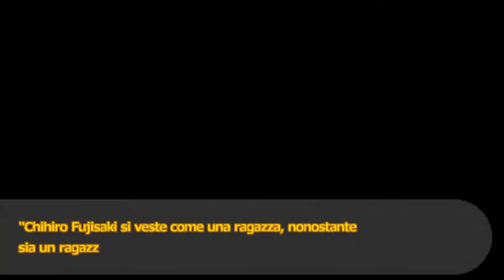Let's play Danganronpa Parte 45: La determinazione di Fujisaki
Nonostante faccia parte di una categoria di personaggi che di solito non mi piace, Fujisaki non è male.